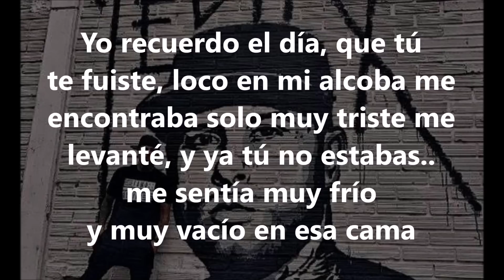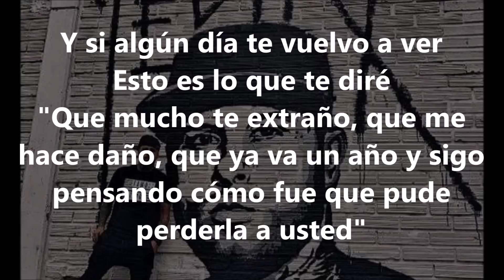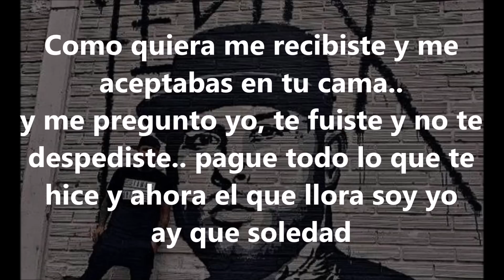LETRA MIL LAGRIMAS NICKY JAM lyrics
AUDIO Y LETRA ORIGINAL 2017
Canción del nuevo álbum de Nicky Jam ¨FENIX¨